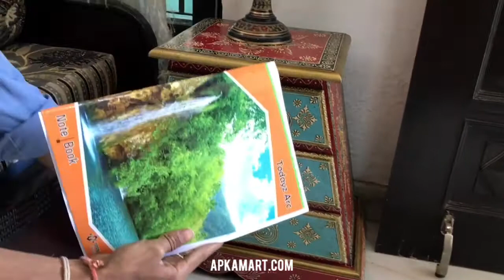Bed Side Table with Drawer 20 inch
APKAMART presents to you a beautiful bedside table with an attractive design to keep all your necessities. Made from good quality wood by our skillfull artisans. This Made in India colorful drawer is ready to enlighten your space.